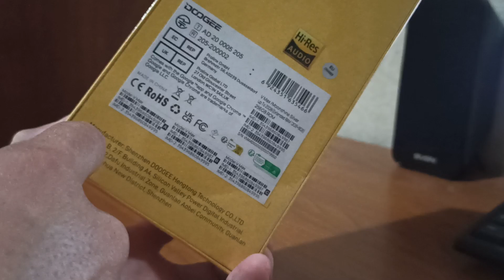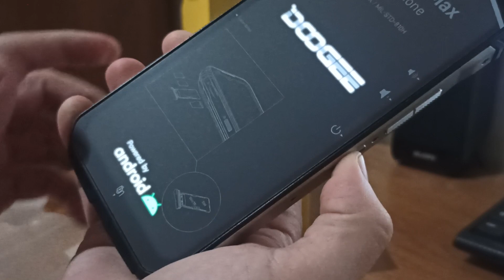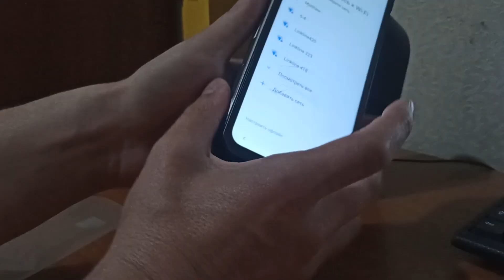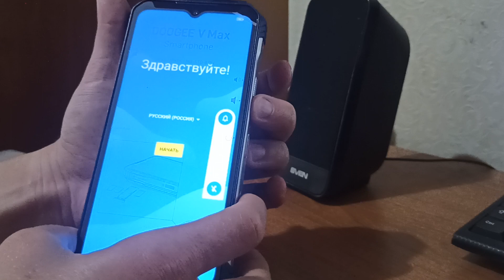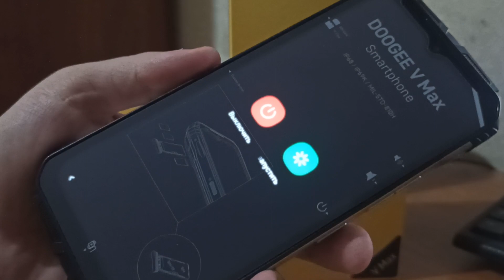Распаковка смартфона Doogee V Max